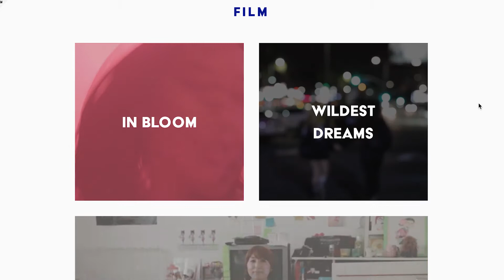MY FILM BLOG TURNS 10 YEARS OLD! | New Website Reveal! | So's Reel Thoughts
WOW! So's Reel Thoughts turns 10 years old today! I started this baby back in 2008 and she's already a 5th grader!

✿ PRODUCTION ✿
Camera: Canon Mark II
Editing: Premiere
Song: DJ Grumble